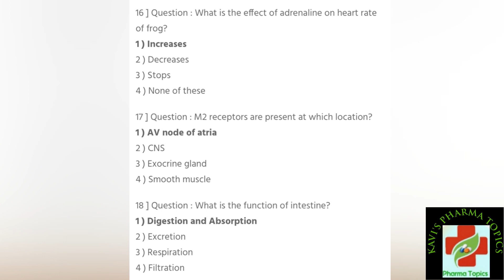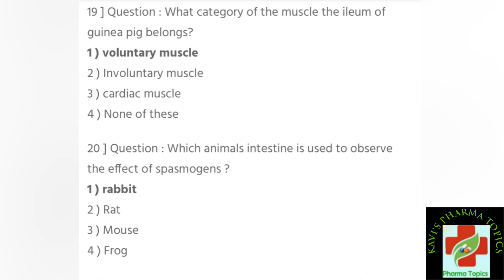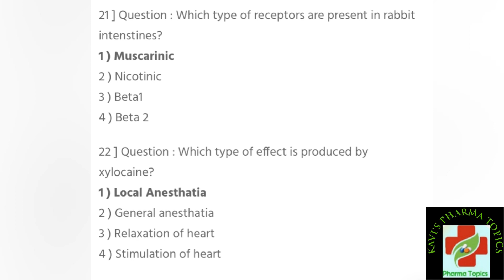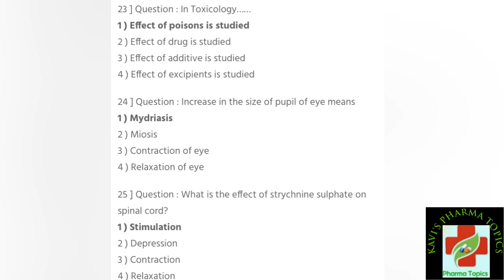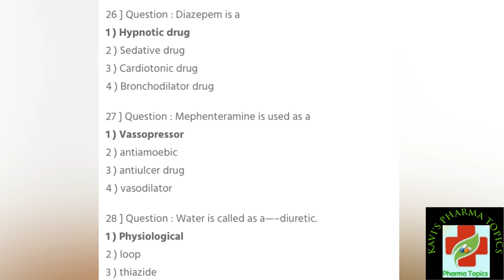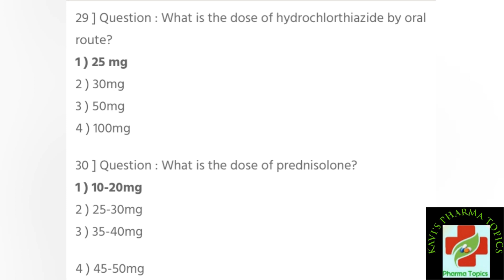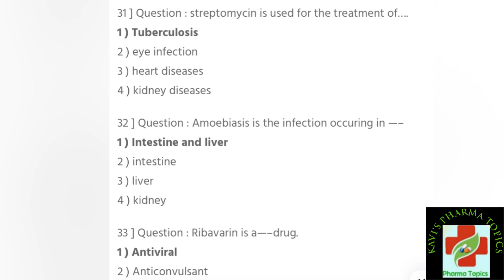MRB PHARMACIST|Part 2| Pharmacology|TN MRB PHARMACIST|MCQ